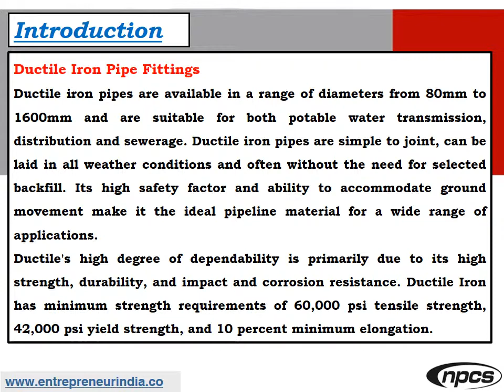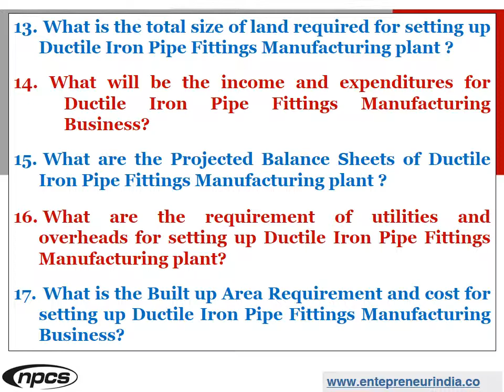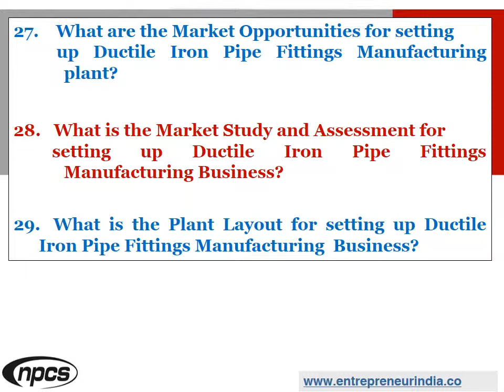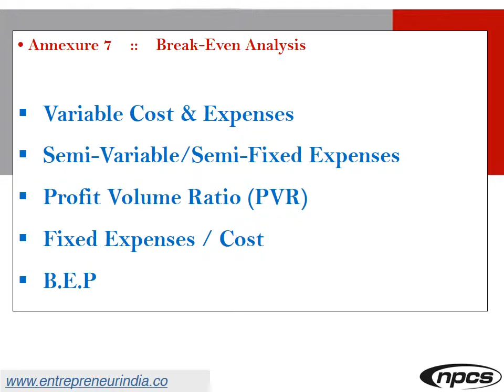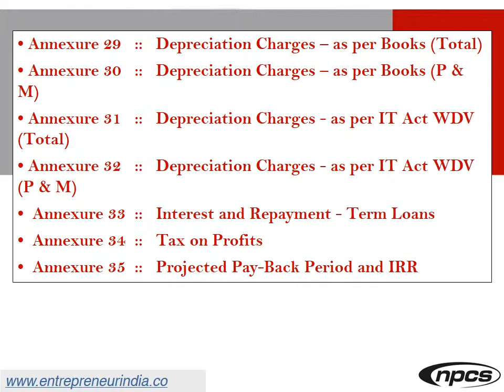Ductile Iron Pipe Fittings Production for Water & Sewage | DI Pipe Fittings Manufacturing Business.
Ductile Iron Pipe Fittings Production for Water & Sewage | DI Pipe Fittings Manufacturing Business Opportunities.

Ductile iron pipes are available in a range of diameters from 80mm to 1600mm and are suitable for both potable water transmission, distribution, and sewerage. Ductile iron pipes are simple to joint, can be laid in all weather conditions, and often without the need for selected backfill. Its high safety factor and ability to accommodate ground movement make it the ideal pipeline material for a wide range of applications.

ENTREPRENEUR INDIA
106-E, Kamla Nagar, Opp. Mall ST,
New Delhi-110007, India.